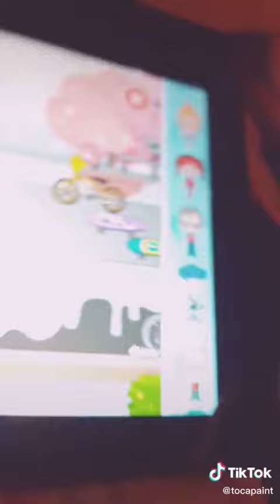25 באוגוסט 2020